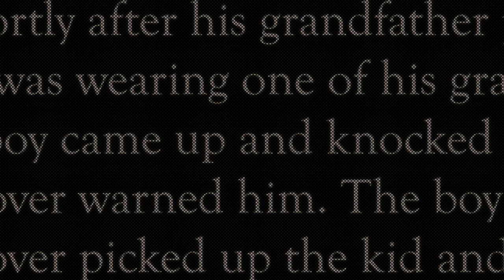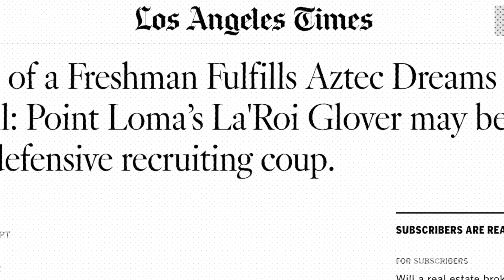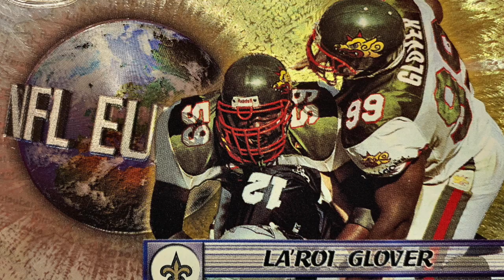NFL Defensive Superstar La'Roi Glover Was Driven By Talent and Grit to Become an All-Pro!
In this week's episode of Legends, Steven Jackson highlights a former teammate LaRoi Glover, who defied doubters to become a NFL All-Pro stalwart on the defensive line for the New Orleans Saints and Dallas Cowboys.

After growing up as the biggest kid in every room and dominating at San Diego State, La'Roi faced criticism from NFL scouts and staffs that he wasn't big enough for an interior defensive line position, but hard work, passion and a fierce desire to succeed made La'Roi a star in the late 90s and early 2000s. He finished his career with the Rams, teaching Steven and other young players lessons as a quiet but commanding leader and a true Legend.